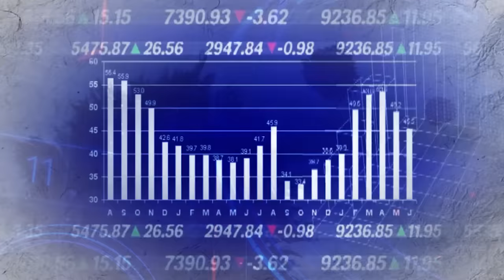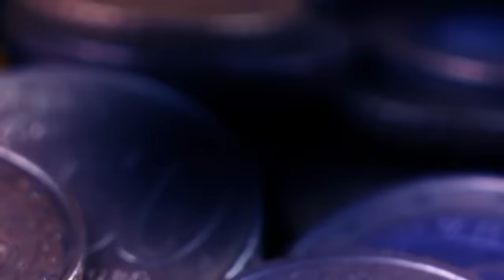"တရုတ်က တွန်းအားပေးပြီးမှ ပြန်ထိန်းချုပ်လာနိုင်တယ်" - DVB Talk Show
"စစ်ကောင်စီ အနေနဲ့ အရှုံးပေးတာမျိုးလည်းမလုပ်ဘူး၊ ပြည်သူကိုလည်းတောင်းပန်တာ မလုပ်ဘဲနဲ့  ဒီအတိုင်းဆက်ပြီးတော့ သွားမယ်ဆိုရင် သူကိုယ်တိုင်က နောက်ဆုံးမှာ MNDAA တို့လို တရုတ်က ထိန်းချုပ်ထားတဲ့အဖွဲ့လေး တစ်ဖွဲ့ပဲဖြစ်သွားလိမ့်မယ်။ တရုတ်က အဲဒီအထိ စဉ်းစားထားတယ်လို့ သုံးသပ်လို့ရတယ်။အဲလိုမျိုးသွားတယ်ဆိုလို့ရှိရင် မြန်မာနိုင်ငံကို သူတို့ လှည်းလမ်းလို အသုံးချလိုတဲ့ ကိစ္စ၊ အိန္ဒိယသမုဒ္ဒရာကိုထိုးဖောက်ပြီး ထိန်းချုပ်လိုတဲ့ ကိစ္စ မျိုးတွေက သူတို့လုပ်ရတာ ပိုလွယ်သွားလိမ့်မယ်။ ဒီသတင်းစကားက ဘာကိုဆိုလိုတာလဲဆိုတော့ မြန်မာနိုင်ငံမှာရှိတဲ့ EAO တွေနဲ့ တော်လှန်ရေးအင်အားစုတွေအားလုံး အနေနဲ့ ကိုယ့်အဖွဲ့တွေကို Balkanization ( အချင်းချင်းမတည့်ဘဲ အကွဲကွဲ အပြဲပြဲဖြစ်တာမျိုး) ဖြစ်အောင်လုပ်လာနိုင်တာတွေကို သတိထားဖို့ဖြစ်ပါတယ်။ ကိုယ့်အဖွဲ့ကို ရာဇဝတ်မှုတွေ ကျူးလွန်တဲ့အနေအထားမျိုးတွေ အထိရောက်အောင် တရုတ်က နောက်က တွန်းအားပေးပြီးမှ ဒါကိုကိုင်ပြီး ပြန်ထိန်းချုပ်လာနိုင်တယ်။" (ပါမောက္ခ ဒေါက်တာထွန်းမြင့်၊ နိုင်ငံရေးသိပ္ပံဌာန၊ Carleton College)